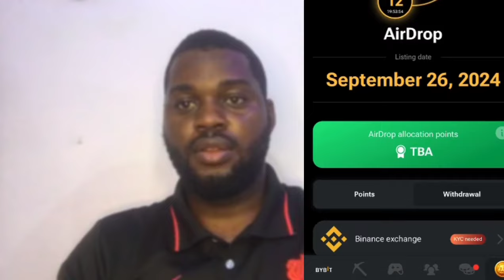BINANCE or BYBIT, WHICH SHOULD YOU LINK TO WITHDRAW HAMSTER TOKEN | FIX BINANCE CONNECTION ISSUE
HAMSTER KOMBAT LISTING CONFIRMED!!!🔥How to make money and RECEIVE REWARDS in HAMSTER? How to earn and withdraw money? Today we will talk about how Hamster is conquering the world 🤩